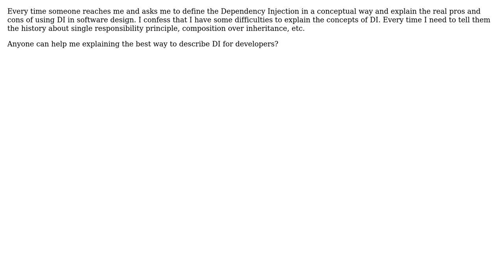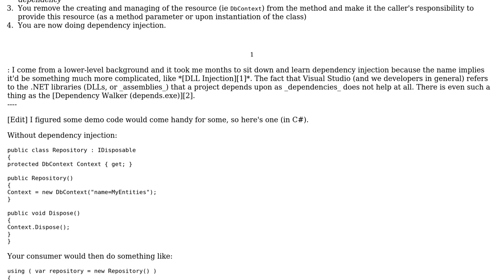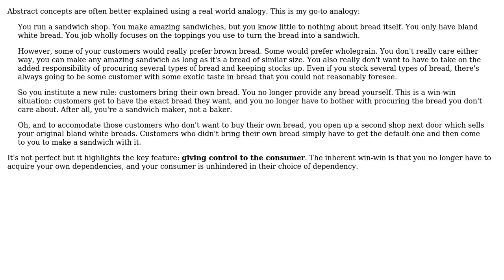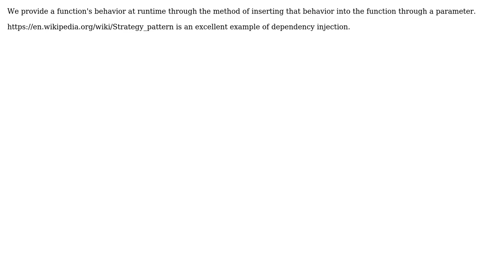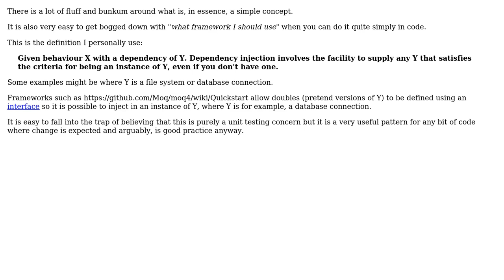What is the best definition for Dependency Injection? (6 Solutions!!)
What is the best definition for Dependency Injection?

With thanks & praise to God, and with thanks to the many people who have made this project possible! | Content (except music & images) licensed under CC BY-SA | Music | Images & others | With thanks to user Tiago Sampaio user ShinEmperor user Robbie Dee user Martin Maat user Marc.2377 user Liath user Flater user Fernando Calazans and the Stack Exchange Network Trademarks are property of their respective owners. You are responsible for your own actions.